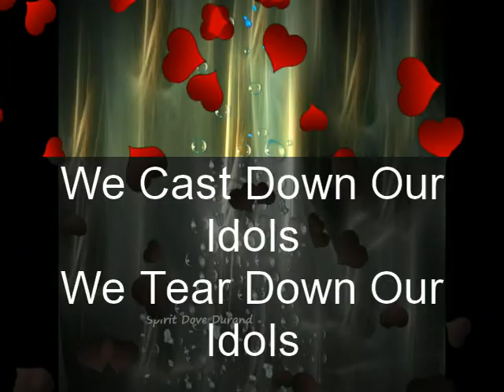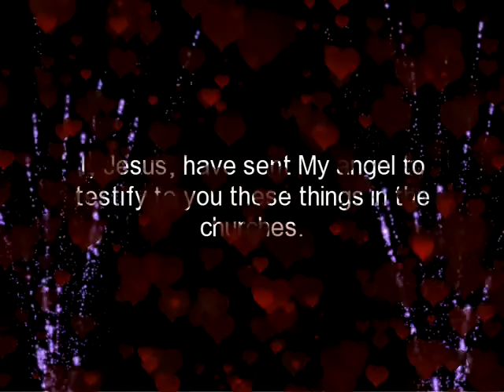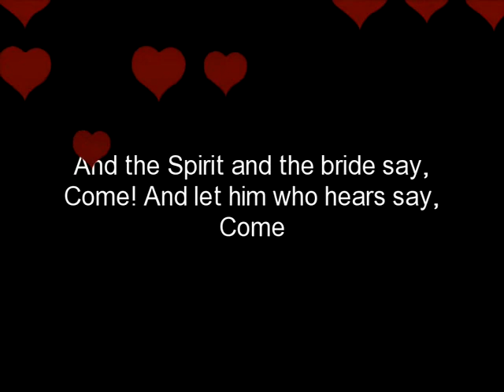King Of Kings ( His Glory )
This video was created to bring us closer to Jesus King Of Kings, Creator Of The Universe. To thank Him. and to give glory and honor to His Holy name. The art I create is a visual form of prayer. I see His Glory covering the earth. His grace is pouring like rain. His mercy endures forever. Call out to Jesus and make Him Lord of your life today. We love you and God Bless you.

Please no copyright enfringement is intended in the creation of this video. The worship music is by Lindell Cooley album title is Encounter Worship song is " I See You " this is radical worship for Jesus Be Ready He is coming so very soon.